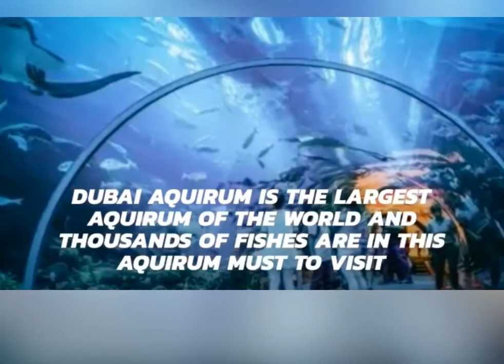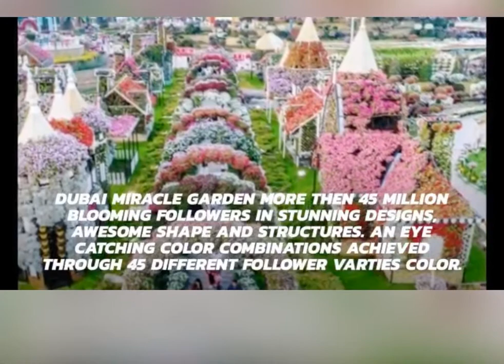Dubai tour guide 2021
MosT beautiful places to visit in Dubai enjoy 😉